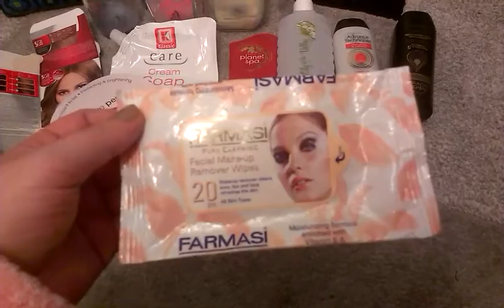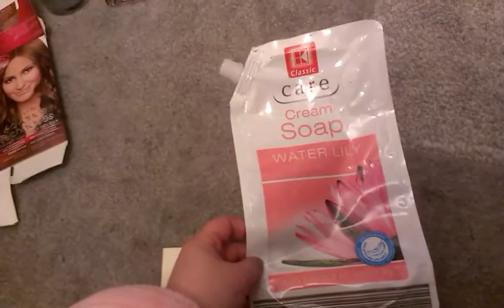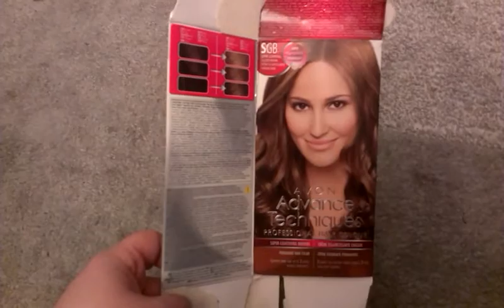Produse terminate Decembrie 2015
Va invit sa descoperiti ce produse am terminat in luna Decembrie 2015 :)